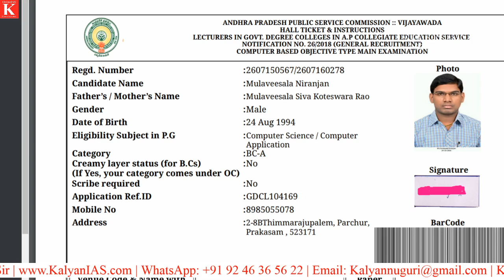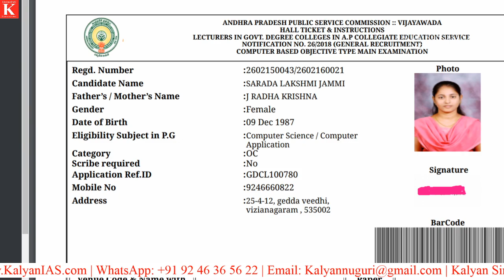1st Rank (APPSC - Degree Lectures)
1st Rank (APPSC - Degree Lectures)

APPSC Degree Lecturers Results 2021

* 100 percent syllabus coverage.
* Video Classes.